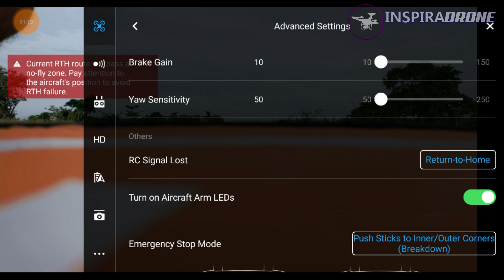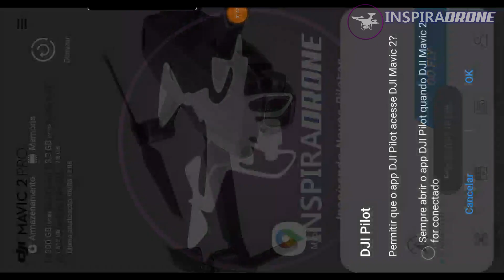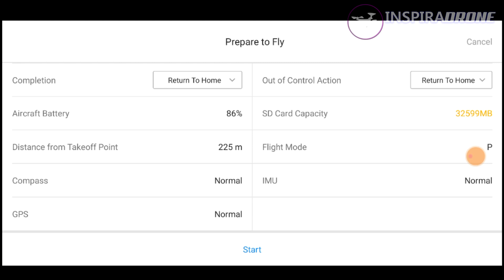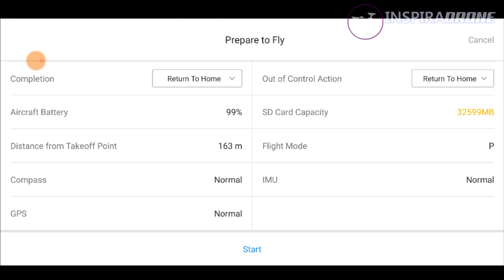GANHE DINHEIRO com DRONE - Geoprocessamento - Parte 2/3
Neste vídeo nós mostraremos na prática como se faz o mapeamento com o drone, utilizando o DJI Pilot. Atenção às dicas que são passadas no vídeo.

Este vídeo utiliza geoprocessamento com drone, e mostra de uma maneira fácil e prático como ganhar dinheiro com drone seja na agricultura, ou na área urbana. É uma forma de como ganhar dinheiro com drones que é mostrado de uma forma bastante fácil. A série Ganhe Dinheiro com Drone, lhe dará inspirações para você começar a trabalhar com uso de drone, e desta forma da pra ganhar dinheiro com drone colocando em prática os ensinamentos deste vídeo. Ganhar dinheiro com drone só dependerá de suas ideias e praticando você poderá ver como é fácil ganhar dinheiro com drone.
Agora você já sabe uma maneira de como ganhar dinheiro com drone profissional.
Você também poderá usar sua criatividade sobre como ganhar dinheiro com drone filmagem.

Esta série também mostra detalhes sobre mapeamento com drones e como começar. Basicamente é uma ideia consolidada em forma de curso de mapeamento com drone.

Doe qualquer valor e ajude a manter o nosso canal:
● QUER COMPRAR DRONE BARATO?  ( Promoções Exclusivas)
● JÁ CONHECE NOSSO GRUPO DO TELEGRAM? PARTICIPE!

Curta ✌ !
Comente ✎ !
Compartilhe ↪!